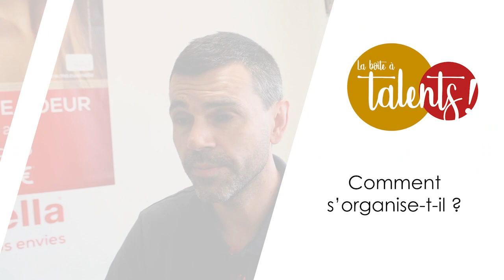La Boîte à Talents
Bienvenue au coeur de notre atelier expédition et notre équipe de choc ! C'est grâce à cette équipe que des milliers de produits arrivent chaque jour à bon port chez nos clients !